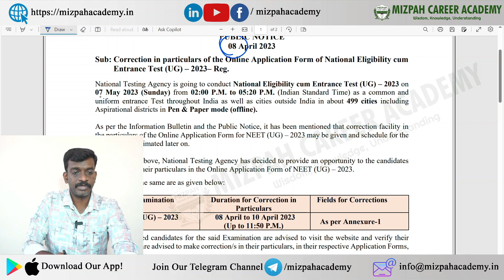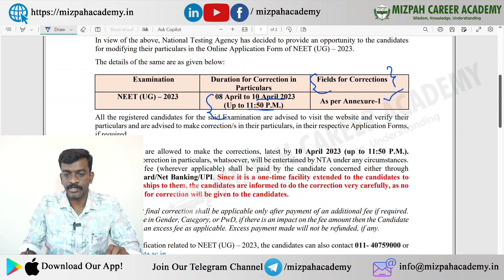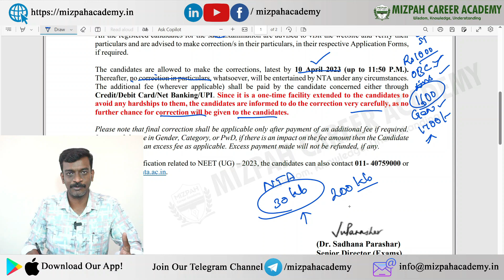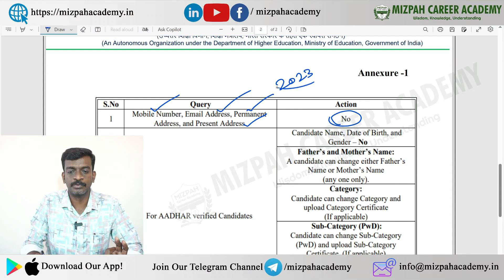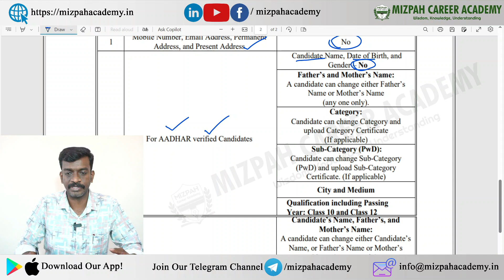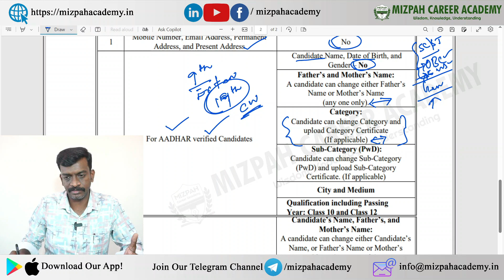Corrections in NEET 2024 What we can Change in Correction Window - Opening Date-Application Mistakes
Corrections in NEET 2024 What we can Change in Correction Window - Correction Window Opening Date 2024 - Application Mistakes - Correction Window will be opened Soon - Mistakes in NEET 2024 Application Form - Rejections - Mistakes in NEET 2024 Application Form - Will it get Rejected - Reasons for NEET Application Rejection NEET 2024 Qualifying Examination Codes Explained
NEET 2024 Application Registration Demo - How to Apply for NEET 2024 Online - Step by Step Demo - NEET 2024 - Documents Required for NEET Registration

5 Months Plan to Score 650+ in NEET 2024 - Last 5 Months Ultimate Strategy - How to Crack NEET 2024 in 5 Months - Can I Crack NEET 2024 In 5 Months - Complete Study Plan Based on Latest NMC Syllabus - Master NEET 2024 in 5 Months! 🔥Ultimate Study Plan for a 650+ Score | Last-Minute Strategy Revealed

கற்பித்து கல் !
மகிழ்வித்து மகிழ் !!